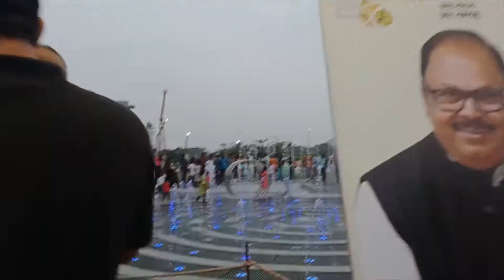MY SECOND VLOG ❤ MY FIRST VIRAL Rafsans family vlog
নারায়ণগঞ্জ সিটি কর্পোরেশনের সম্পূর্ণ নিজস্ব অর্থায়নে শেখ রাসেল পার্কটি নির্মাণে ব্যয় হচ্ছে ৫৭ কোটি ৬৭ লক্ষ টাকা। লেকের চারপাশে ওয়াকওয়ে, স্ট্রীট লাইট, সিটিং পেভেলিয়ন ও পরিবেশ বান্ধব সবুজ গাছ-পালা রোপন করা হয়েছে। দর্শনার্থীদের অবসর সময় কাটানোর জন্য ৪টি ভিউইং ডেক ও ৬টি ঘাটলা নির্মাণ করা হয়েছে।

উন্মুক্ত পরিবেশে যে কোন ধরণের অনুষ্ঠানের জন্য উন্মুক্ত মঞ্চ নির্মাণ করা হয়েছে। লেকটির সৌন্দর্যবর্ধন করে দাঁড়িয়ে আছে শেখ রাসেলের ম্যুরাল। লেক এর দুই পাশে লোকজনের পারাপারের জন্য রয়েছে একটি নয়নাভিরাম ব্রিজ । খেলাধুলার জন্য ১টি খেলার মাঠ নির্মাণ করা হয়েছে। এছাড়া পাবলিক টয়লেট (পুরুষ ও মহিলা) এর কাজ চলমান আছে। অবশিষ্ট কাজের মধ্যে রয়েছে, বোট ক্লাব, সুইমিং পুল, ওয়াটার গার্ডেন, জিমন্যাস্টিক ক্লাব, ড্রাই ফাউন্টেন, স্কেটিং জোন, সাইকেল লেনসহ সৌন্দর্যবর্ধন কাজ। এছাড়াও পার্কের অভ্যন্তরে শিল্প সংস্কৃতি চর্চ্চা ও বিকাশের লক্ষ্যে বিদ্যমান চারুকলা ভবনটির স্থলে নতুনভাবে আধুনিক সুযোগ সুবিধা সম্বলিত একটি পরিবেশ বান্ধব চারুকলা ভবন নির্মাণ করা হচ্ছে।